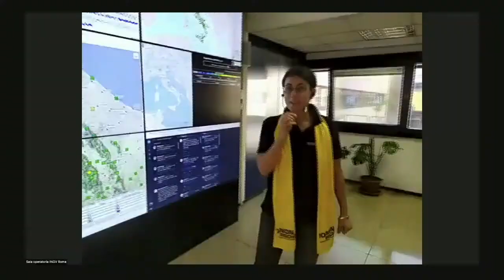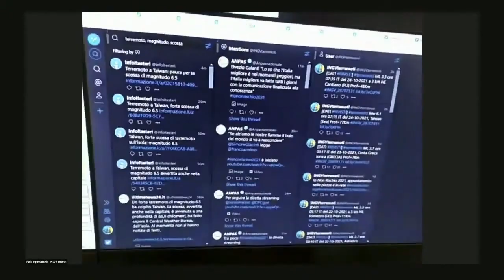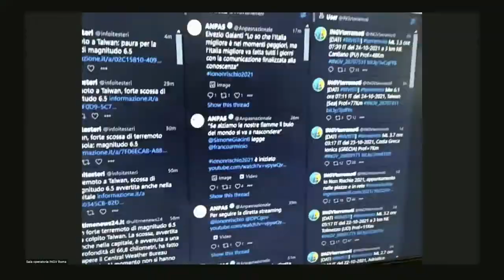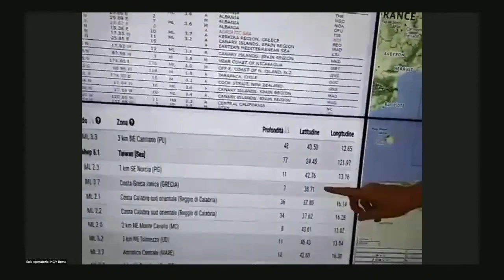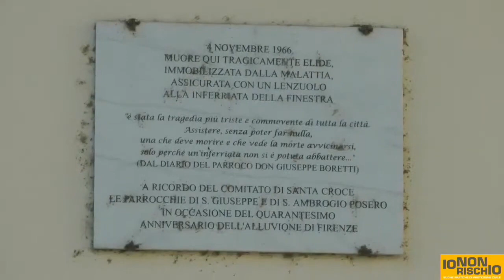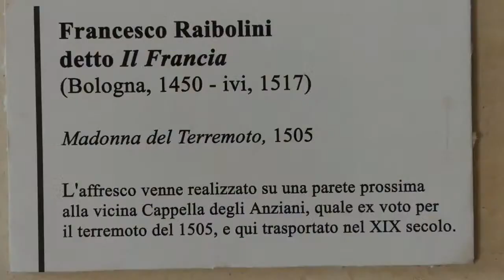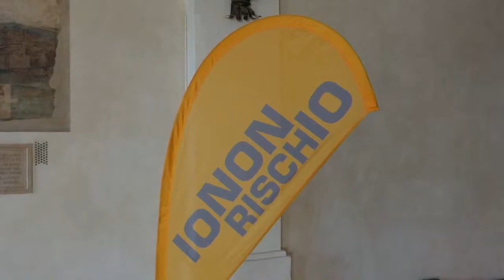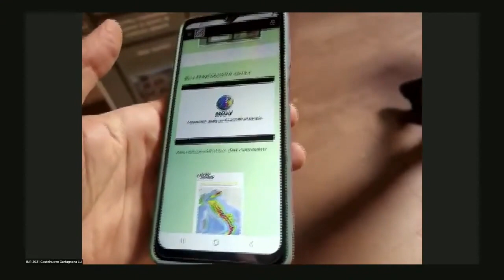Direct Nationale "Je Ne Prends Pas de Risques" 2021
La campagne Italienne de sensibilisation aux risques majeures "Je ne prends pas de risques" 2021 en direct streaming avec doublage oversound en Francais. Le doublage a été réalisé dans le projet de soutien à la Protection Civile de l'Algerie e du Maroc ENP-CP financé par la Commission Européenne Pendent la direct les experts de la Direction Générale de la Protection Civile de l'Algérie e du Maroc ont été interviewés / Roma, 24 ottobre 2021.